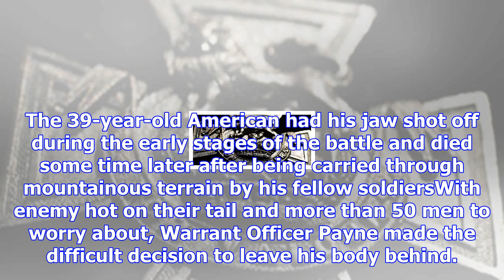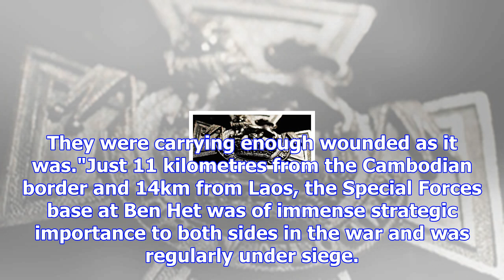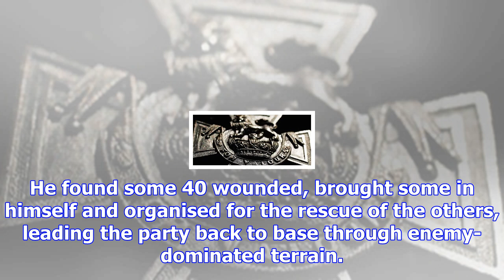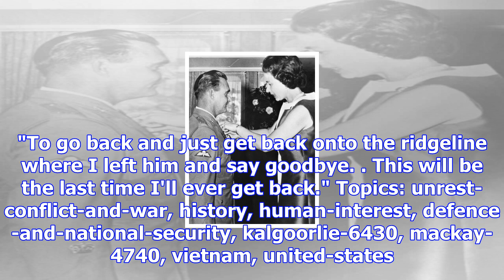Victoria cross recipient keith payne to return to vietnam in one last search for mate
Posted November 16, 2017 09:50:50 Nearly 50 years since he rescued 40 men under fire in a bloody bat...